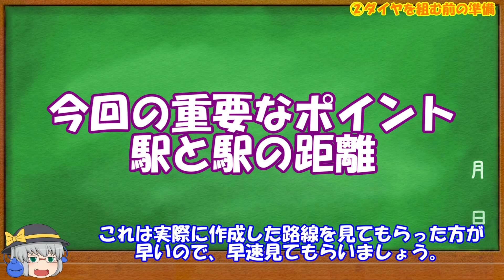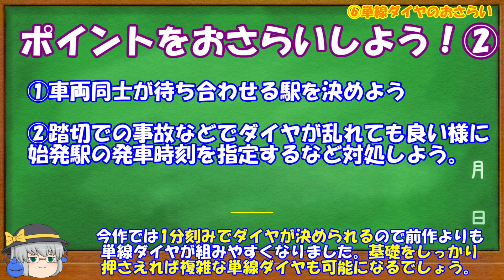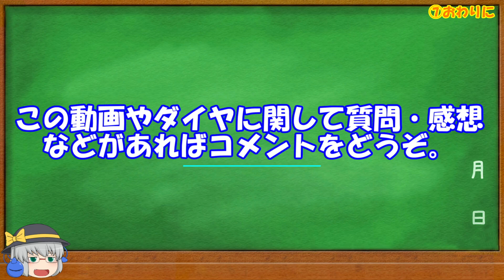【はじまるA列車】単線ダイヤの基礎を学ぼう！【脱！ダイヤ初心者道2回目：ゆっくり解説】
今回は単線ダイヤの基礎を学ぶ回です。複雑なダイヤは組みませんが、動画内の単線の路線に特急列車を走らせてみました。

作成したはじまるA列車ダイヤ解説動画の再生リストを作りました！

【動画の流れ】
0:00 ①はじめに
0:34 ②ダイヤを組む前の準備
3:29 ③単線路線のダイヤを組もう
5:45 ④少し複雑な単線路線のダイヤを組もう
9:00 ⑤単線ダイヤに特急列車をぶち込もう
11:36 ⑥単線ダイヤのおさらい
11:58 ⑦おわりに